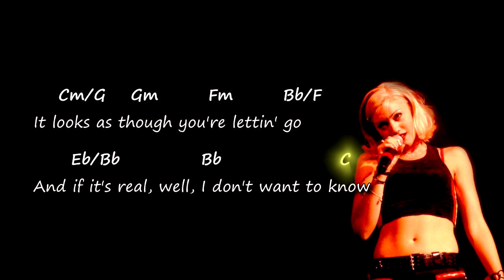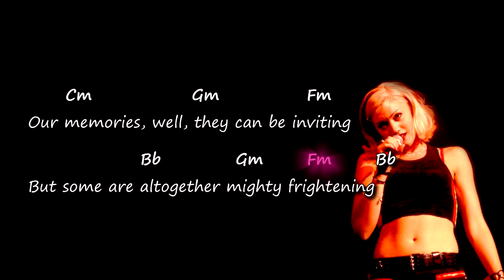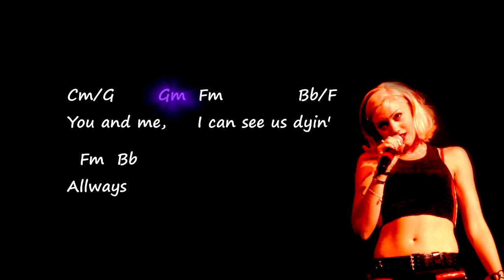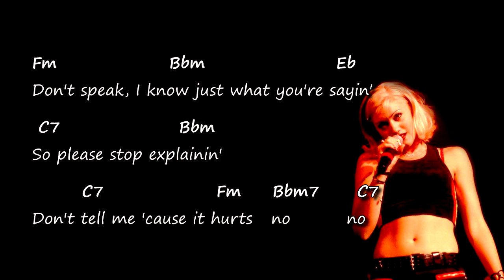No Doubt - Don't Speak - Chords & Lyrics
Original chords and lyrics for the song "Don't Speak" by No Doubt
- Chord chart -
- Accurate chords -
- Tutorial -
- Harmony -